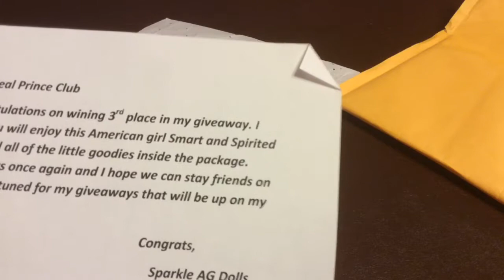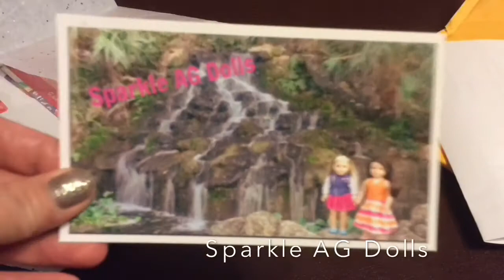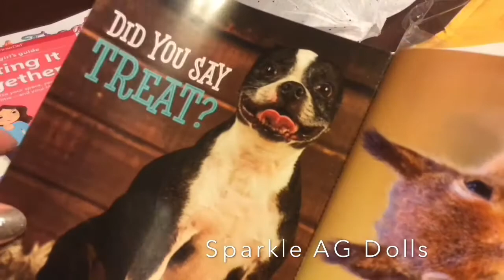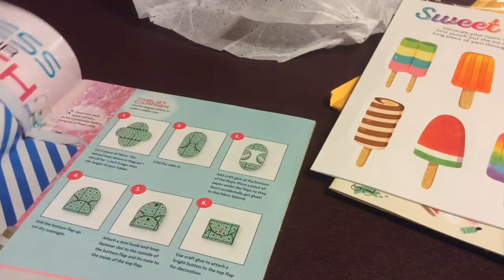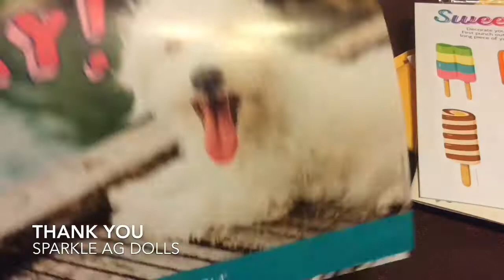Opening a Giveaway Package From Sparkle AG Dolls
I won the third place prize